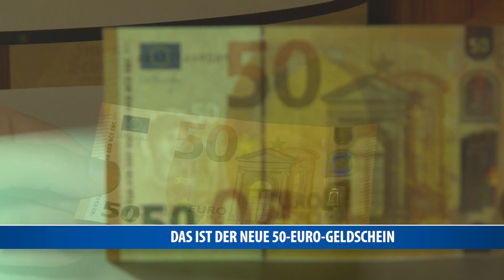Der neue 50-Euro-Schein kommt